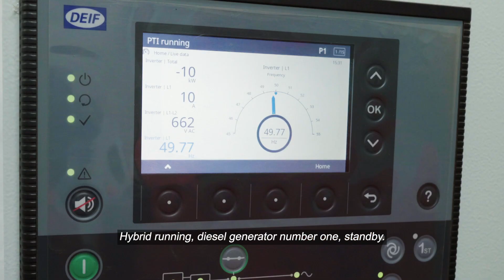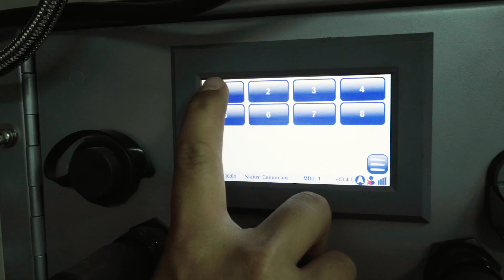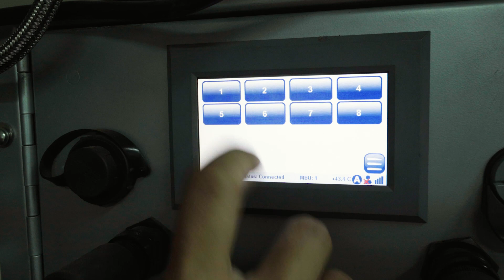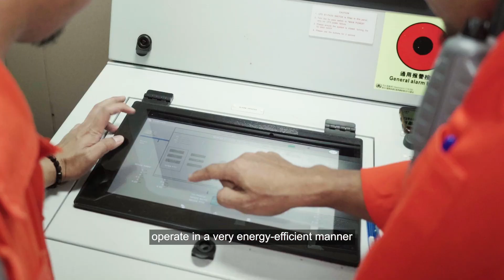Vitol: Navigating Sustainable Seas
Shipping is expected to produce up to 13 per cent of global greenhouse gas emissions in the next few decades if no actions are taken today. Considering its role in global trade logistics, innovative solutions are needed to help the industry decarbonise.

As a global maritime hub and one of the world's largest bunkering ports, Singapore is playing a key role in maritime decarbonisation. The Maritime and Port Authority of Singapore (MPA) sets out to have all new harbour craft operating in Singapore's port to be fully electric or compatible with net zero fuels by 2030.

In line with MPA's drive towards sustainable shipping, V-Bunkers – a local bunker operations company that is a subsidiary of Swiss-based energy company Vitol Group, has launched Singapore's first two electric-hybrid bunker tankers.

Electric-hybrid bunker tankers are powered by advanced lithium-ion batteries and paired with a highly automated power management system – an energy efficient alternative to conventional generator-equipped engines.

Vitol Group has a partnership with UOB stretching back over 30 years. Beyond traditional trade financing, the Bank also supports Vitol's diverse financing needs, ranging from regional mergers and acquisitions, to green and transition financing initiatives like these hybrid bunkers tankers.

As Vitol sets its sights on sustainable fuels, UOB continues to support Vitol and the maritime industry's green push.

With comprehensive solutions tailored to clients' needs, UOB's "One Bank" approach connects businesses to growth opportunities in the region, and beyond.